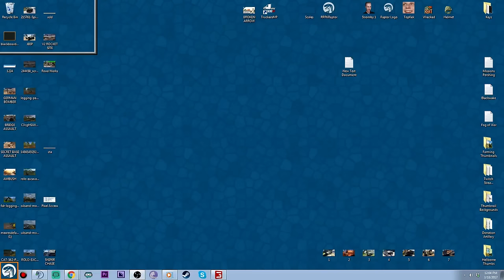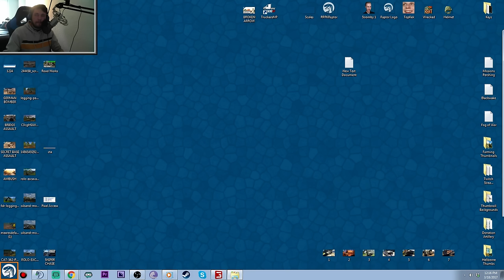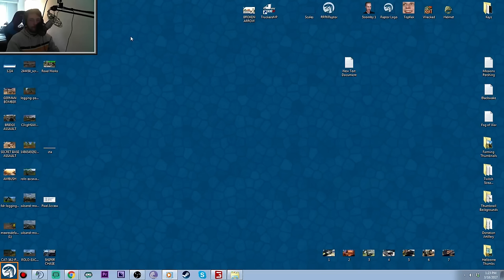BIG PUBLIC WORKS ROAD BUILDING | Farming Simulator 17 Multiplayer Gameplay